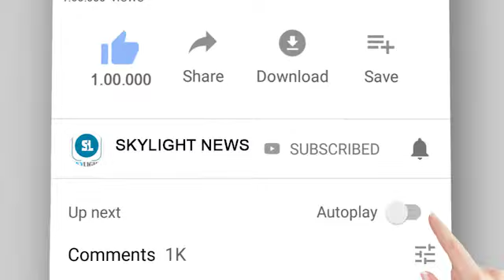హైపర్ ఆది పై దాడి|Ysrcrp Leaders Attack On Hyper Aadhi|Jabardasth | SkyLight News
Watch

 hyper adhi meeting was distrubed by the jagan fans.